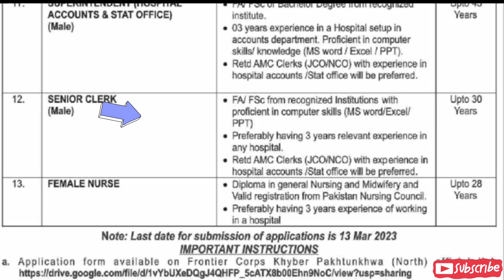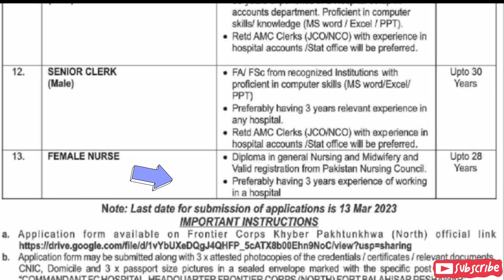FC frontier crops hospital fch hospital jobs 2023|today all jobs update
The present setup of the organization has the capabilities and potential for carrying out the consultancy activities as per international standard of SPECIFICATION of valued client. The organization have experienced and qualified architects, designers, engineers and technical personnel dedicated to work. We also possess almost all the necessary consultancy and design services equipment which is in operation on various projects in hand. We are planning to import some more equipment/machinery, to bring our organization in line with the world standard of contract objectives which is now-a-days essential to complete the project in the stipulated time.
fc jobs
fc balochistan jobs 2023
jobs
fc
fc kpk
new govt jobs
frontier corps kpk jobs 2023
fc jobs 2023 online apply
fc balochistan new jobs 2023
fc balochistan jobs 2023 online apply
fc kpk south jobs 2022
jobs 2023
fc jobs 2023 kpk

fcjobs2023